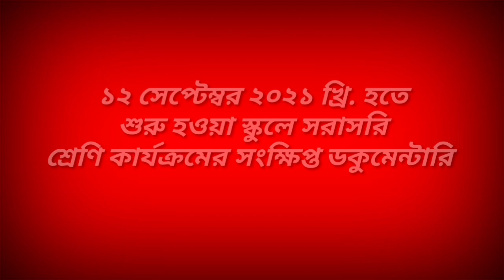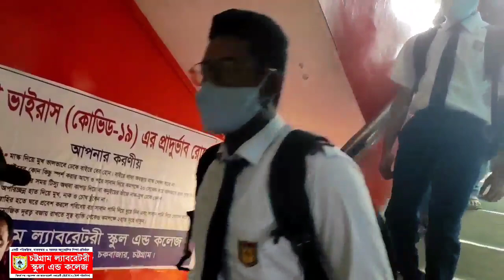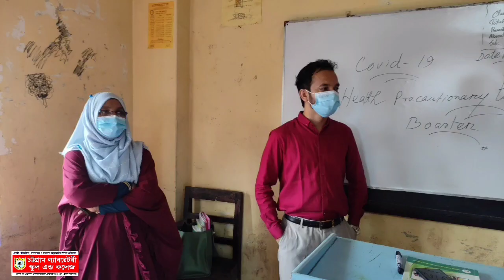opening day || ১২ সেপ্টেম্বর ২০২১ খ্রি. হতে শুরু হওয়া CLSC'র শ্রেণি কার্যক্রমের documentary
১২ সেপ্টেম্বর ২০২১ খ্রি. হতে শুরু হওয়া CLSC'র শ্রেণি কার্যক্রমের সংক্ষিপ্ত ডকুমেন্টারি documentary (Part 02)
চট্গ্রাম ল্যাবরেটরী স্কুল এন্ড কলেজ।